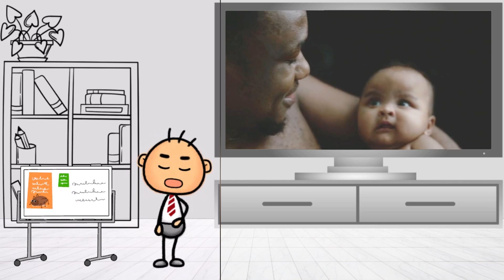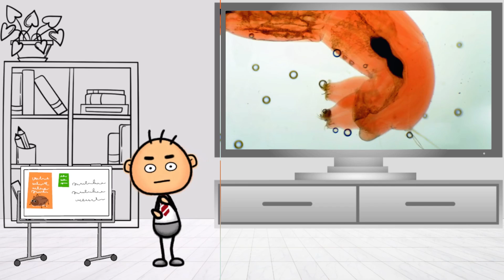Cockroaches - Creatures That Can Still Rule the World After a Nuclear Explosion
Welcome to "Strange knowledge"! Here, we dive into the boundless possibilities of the world, challenging your preconceived notions and revealing the astonishing truths and fascinating tidbits often overlooked in daily life. From science, history, and culture to the mysteries of the natural world and various human phenomena, we're dedicated to breaking the mold and offering you unexpected perspectives and insights. If you love to think, crave to expand your horizons, and enjoy those "aha!" moments of realization, then you've found your spot!